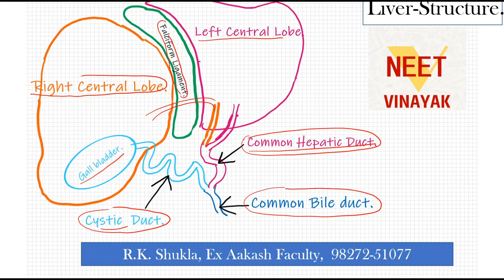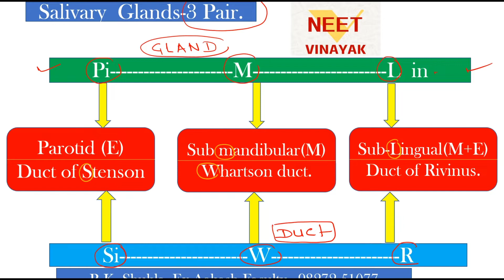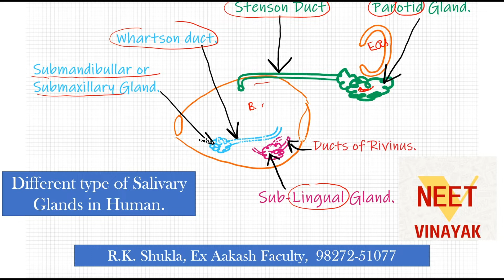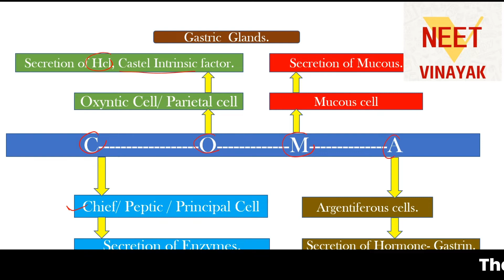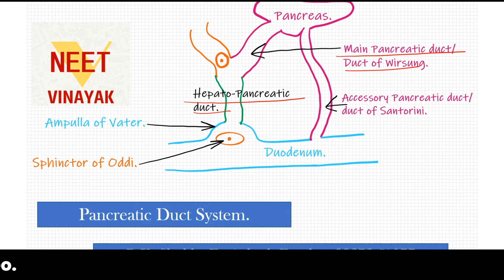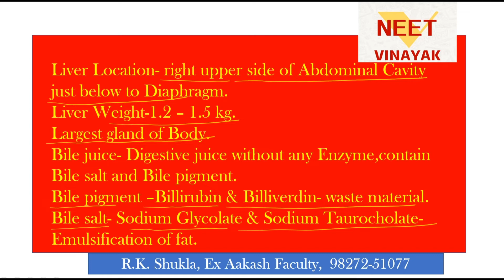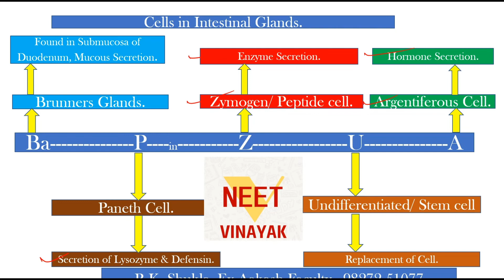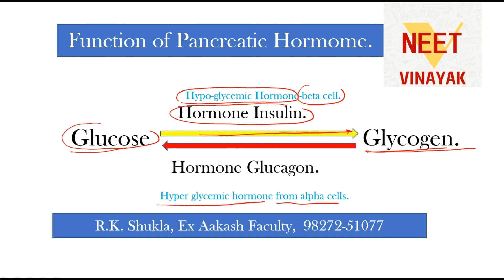Digestive Gland- Digestion process | Salivary and Gastric Glands | For Neet | By R.k.Shukla Sir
Class 11, 12 Neet, Biology
Subject- Biology
Lesson - Digestive Gland
Topics covered-
#. NCERT-
NEET,                                                                                 JIPMER,
AIIMS,
neet best channel,
best videos for neet,
best biology tricks,
biology trick videos,
biology videos,
physics wallah,
# unacademy,
any time padhai academy,
vedantu medical,

Why Neet Vinayak-
-  Class 11, 12, Neet standards-based class
- Ncert Based
- Kota Experienced teacher